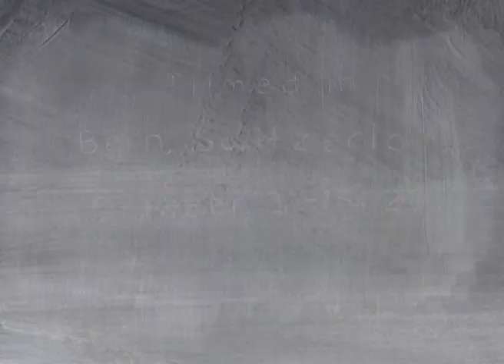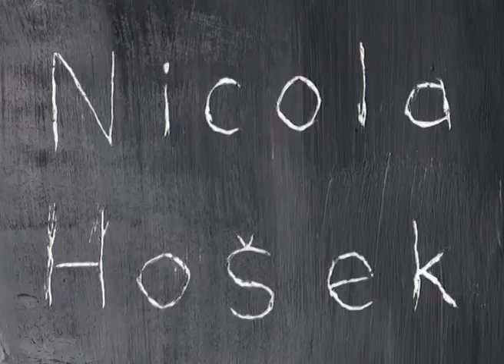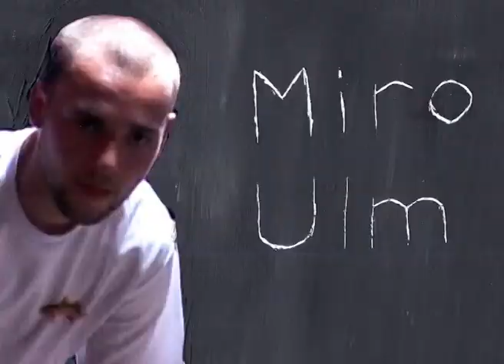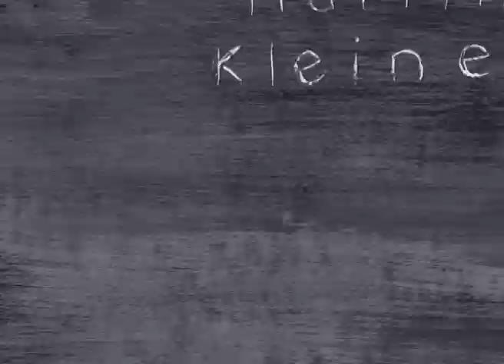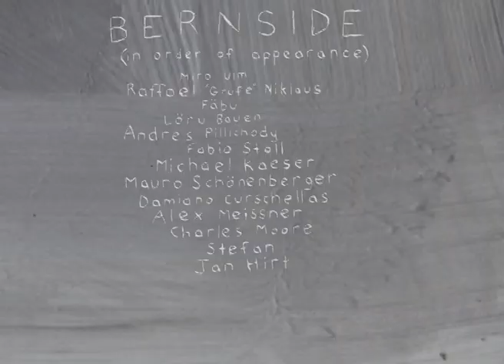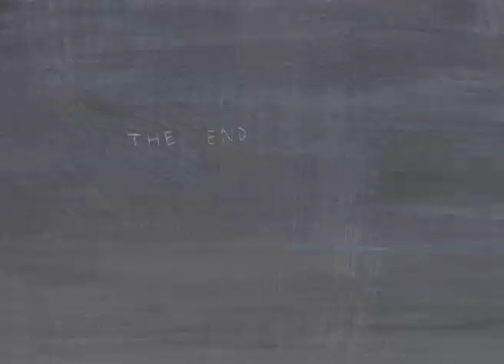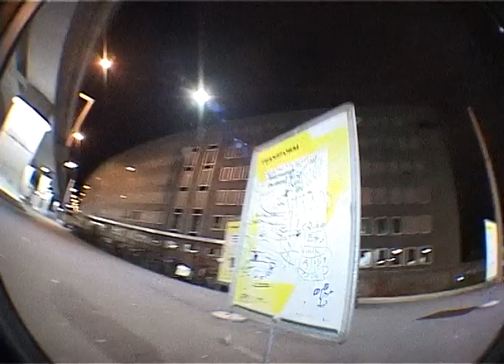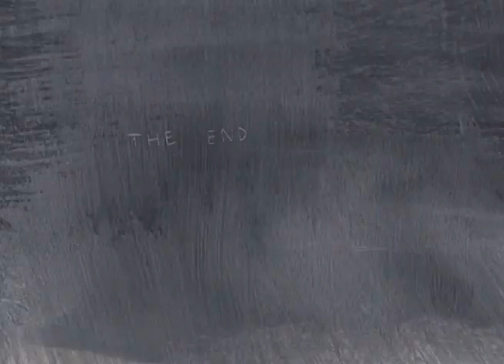This VX is Dead (2017)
A Skatefilm by Nick Heuberger, filmed in Bern in just 2 weeks in Oktober 2017. With skating by Jan Hirt, Samir "Sancho" Isis, Manuel Schürch, Silvan "Mädi" Erne, Nicola Hosek, a Bernside DIY Part and many more.

00:00 - Intro
01:17 - Samir "Sancho" Isis
02:46 - Nicola Hosek
03:26 - Silvan "Mädi" Erne
04:25 - Nino Baumgartner, Boris Fuhrer, Miro Ulm, Damian Gilgen, Hannes Hartung-Hofman, Martin Kleiner
05:44 - Manuel Schürch
06:44 - BERNSIDE DIY
13:00 - Jan Hirt
16:30 - Credits
17:38 - Bonus